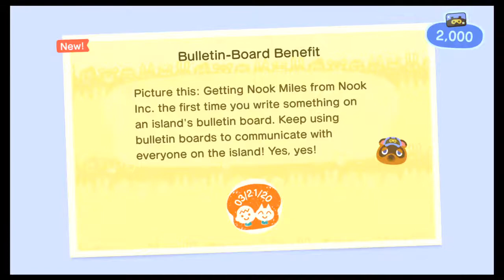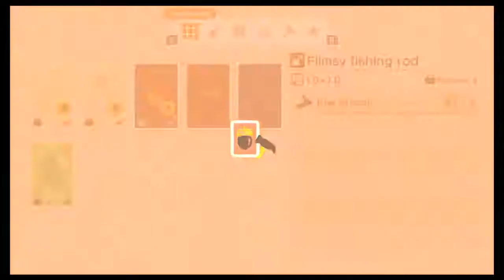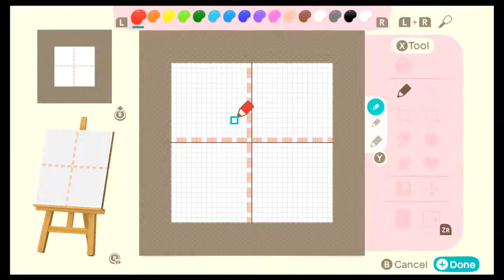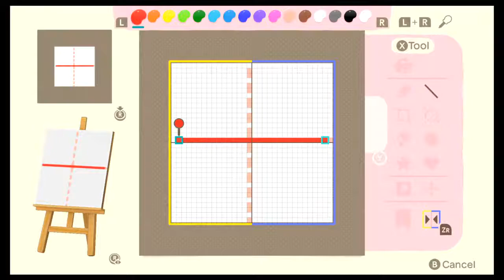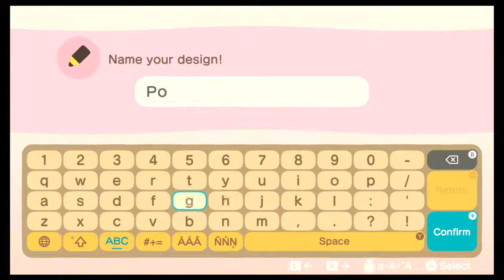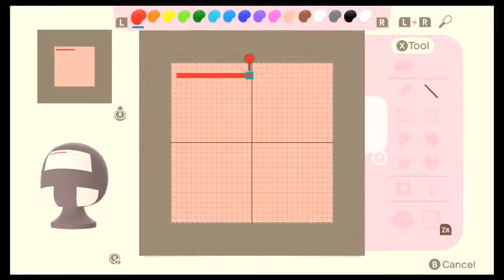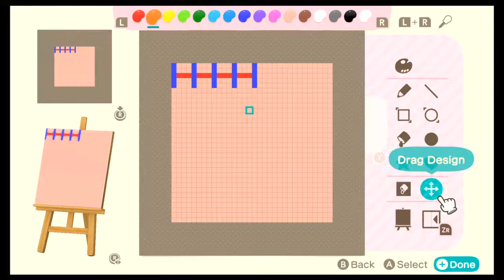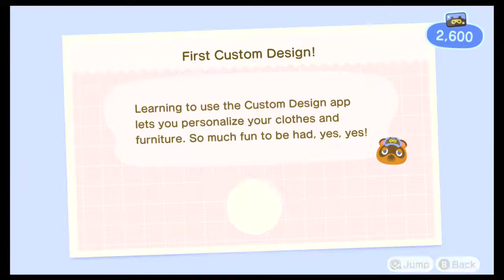Let's play part 4 Animal crossing new horizons with a dermatologist - Working on Nook Mile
My plans to get a shovel didn’t quite work out, but I donated enough fish and bugs to Tom that I got the museum to show up! You need 5! I also made a straw bed, an axe, got stung by wasps, and got some stitches. My travel expenses are paid and I’m back in grinding debt due to my newfound desire to be a home owner. But that did unlock my nookmiles+! Whatever that is. Still can’t wait to finally get a shovel.

Let's Play Animal Crossing New Horizons Part 4

It's finally here! Going to use this game as my "anxiety reduction technique" as recommended by my health insurance plan! (true story!) It's very needed.
Anyway, join a board certified dermatologist as he seeks to find inner peace in AnimalCrossingNewHorizons while he pretentds to be JimmyFallon on the tonightshow just for giggles. Or, you know, the "Tonite Sho. "
Feel free to join in, ask questions (even dermatology related ones if you want). The only rule? Relax!

Tell me what you think, give feedback, points, tips, and ideas! I'd love to visit your islands, too!

Mjeku Mati’s favorite over the counter skin care products by need:
Eczema: